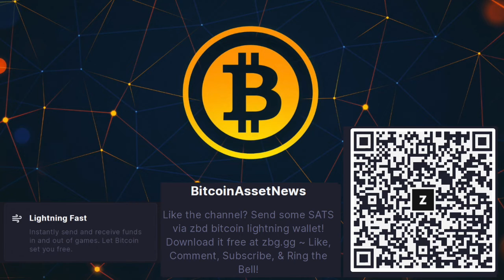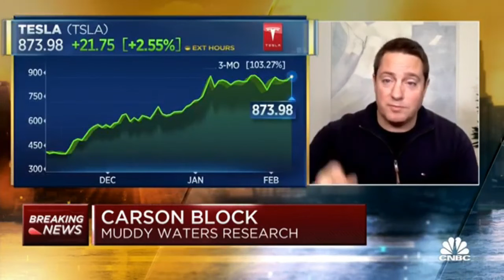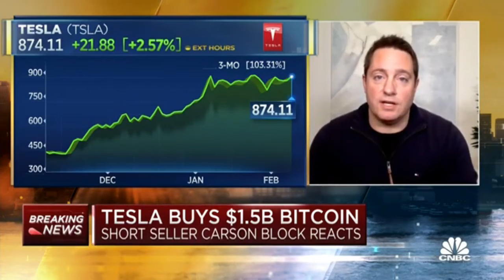BREAKING NEWS!!! TESLA BUYS $1.5 BILLION BITCOIN [MICHAEL NOVOGRATZ & MUDDY WATERS COMMENTS]